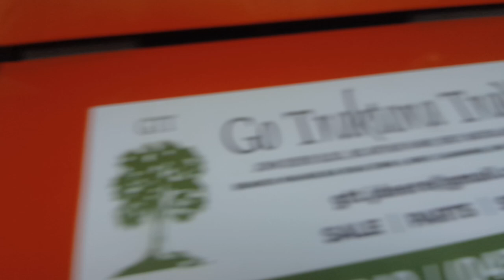Operators preparing their combine harvesters Kubota DC70 plus for todays palay harvesting 3/19/21